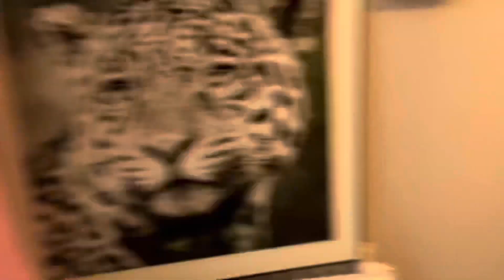Room tour oude huis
Hier een room tour video Van ons oude huis in De Haag
Va de week komt er een nieuwe video van ons nieuwe huis in Monster
Benieuwd hoe het huis was toen wij het kochten?
Bekijk dan de 2 vorige video’s van de verbouwing